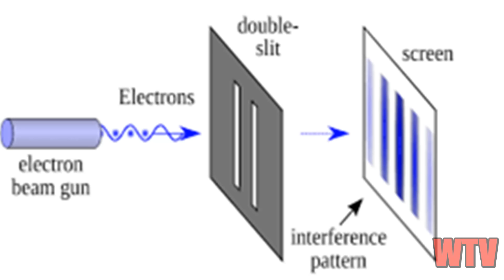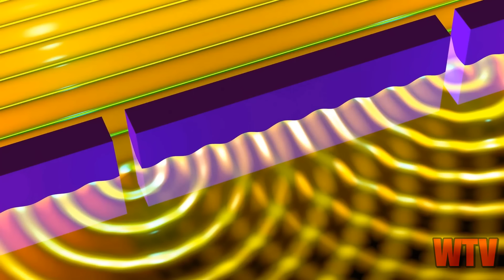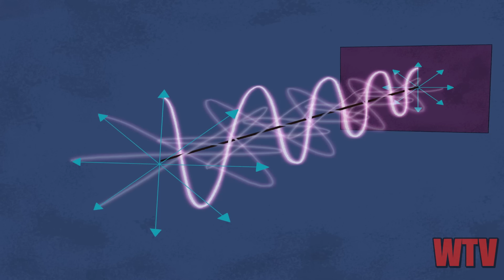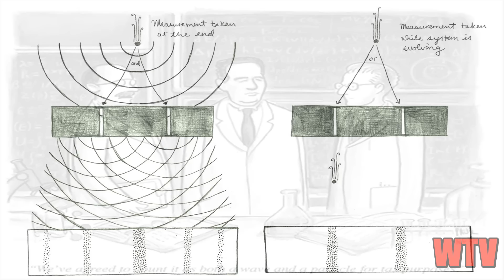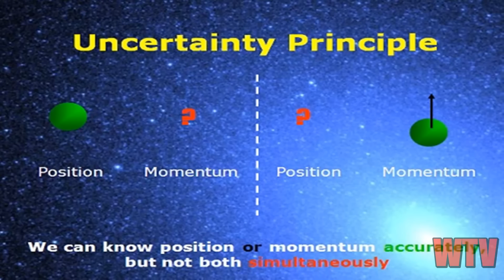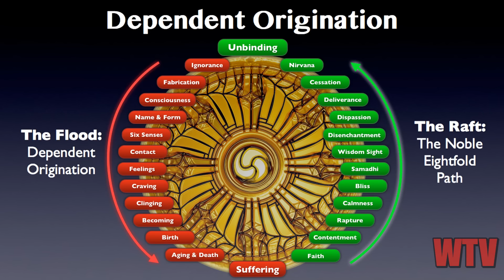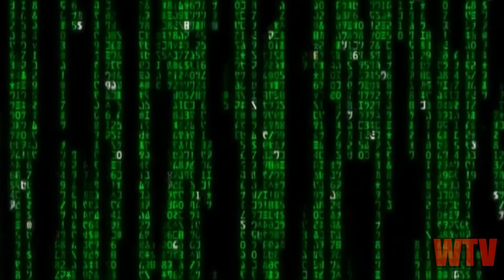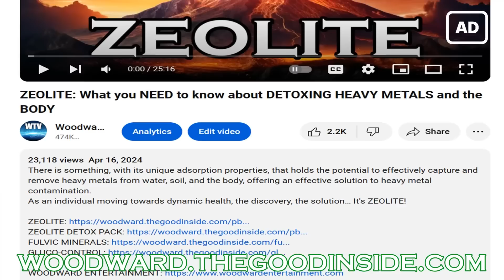The Quantum Observer Effect: How Observing Reality Changes It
Imagine a reality where just watching something changes what it is.